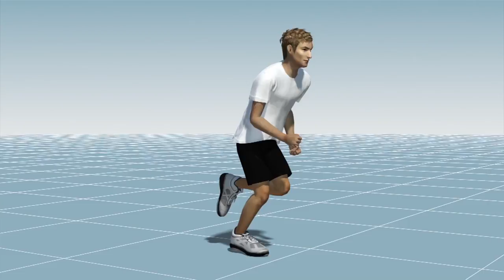Scientists unravel mystery of failed shoelace knots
RESTRICTIONS: NONE

Researchers at UC Berkeley have solved the mystery of why shoelaces come undone when you run.

During running, the foot strikes the ground at seven times the force of gravity, according to a study published in the journal Proceedings of the Royal Society A. This causes the knot to stretch. As the knot loosens, the running legs apply an inertial force on the free ends of the laces. This leads to the unravelling of the knot.

“You really need both the impulsive force at the base of the knot and you need the pulling forces of the free ends and the loops. You can’t seem to get knot failure without both,” study co-author Christopher Daily-Diamond said in a press release.

The researchers think their findings about shoelace knots will help them to understand more complex knotted structures that fail under dynamic forces, such as DNA.

RUNDOWN SHOWS:
1. The foot strikes the ground at 7 times the force of gravity
2. The knot stretches
3. The free ends of the shoelaces pulled by inertial forces
4. The knot becomes unravelled

VOICEOVER (in English):
“When you run, your feet strike the ground at seven times the force of gravity.”

“This causes the knots in your shoelaces to stretch.”

“During running, the legs apply an inertial force on the free ends of the laces,”

“ … which leads to the unravelling of the knot.”

SOURCES: UC Berkeley, Proceedings of the Royal Society A